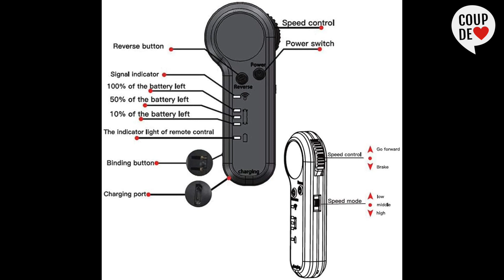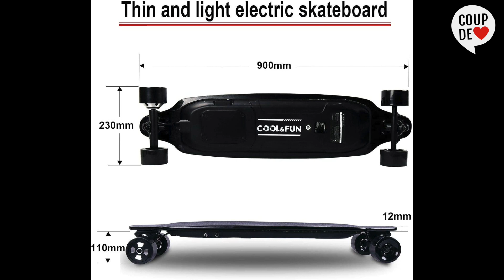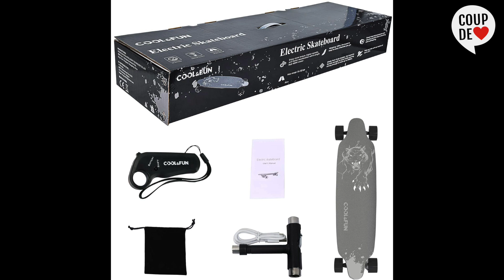TOP 3 Meilleur Skate Électrique 2022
Vous vous intéressez à un Skate Électrique car vous souhaitez avoir un moyen de transport cool et peu encombrant.

⭐Casulo Skateboard Électrique Télécommande sans Fil
⭐Tooluck Électrique Skateboard Télécommande sans Fil
⭐COLORWAY Electrique Skateboard Longboard 4 Roues